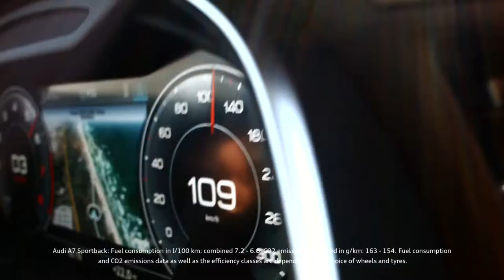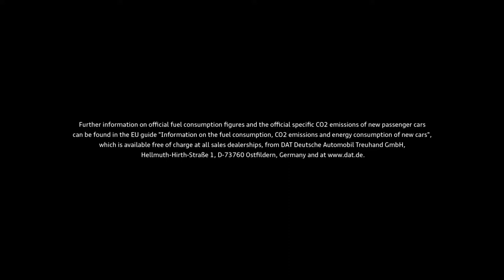2019 NEW Audi A7 Sportback